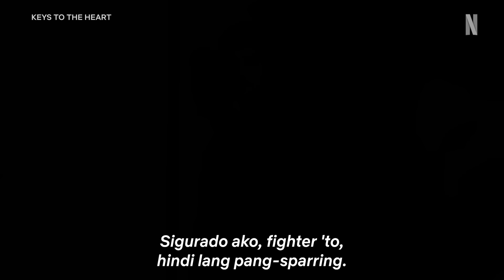Zanjoe Marudo & Elijah Canlas Play 'Tol Tales | Keys to The Heart | Netflix Philippines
How well do you know your bro? We find out when Zanjoe Marudo and Elijah Canlas play 'Tol Tales, which is peak chaotica. Catch these two in Keys to The Heart, now playing on Netflix! 🥊🎹

Troubled and alone, a boxer moves in with his long-lost mother and autistic pianist brother — but must fit in with a family he hasn't known for years.